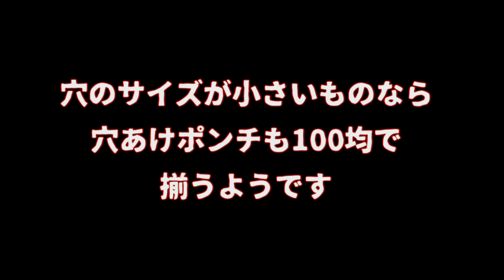【DAISO】両面ハトメ・つけ方 ３分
様々なキャンプ用品に設置できる、便利なハトメの紹介動画です。

RYOBIグラインダー
BOSH振動ドリル
チゼル（刃）
アルフレスコマグ
BUNDOK焚き火テーブル
岩谷Jr.ガスバーナー
EPIC-5307アルミ食器セット